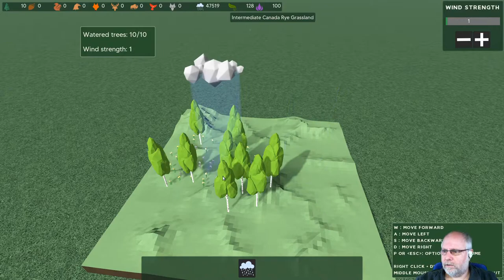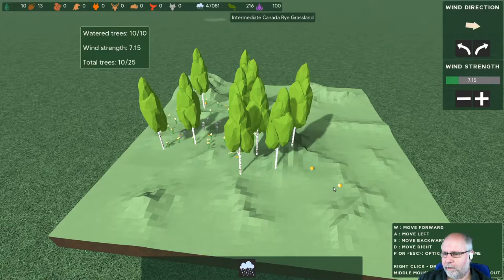Vorgestellt: Woodland Empire deutsch Vorschau 1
Woodland Empire ist ein Naturaufbauspiel. Ähnlich einer Städtesimulation, nur ds man die Natur simuliert. Anstatt Straßen und Stromleitungen zu bauen, kontrollierst du Wind, Regen und Sonnenlicht, um dein Ökosystem wachsen zu lassen. Nutze die Hilfe von Waldtieren, um dein Reich zu verwalten, zu verbessern und zu vergrößern. Lass es regnet oder schneien. Nutze den Wind zur Ausbreitung!